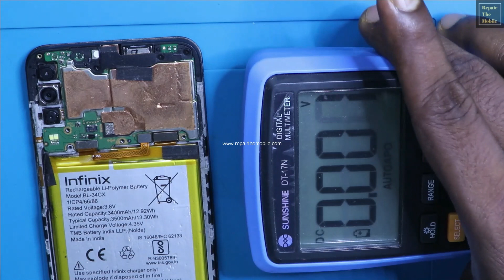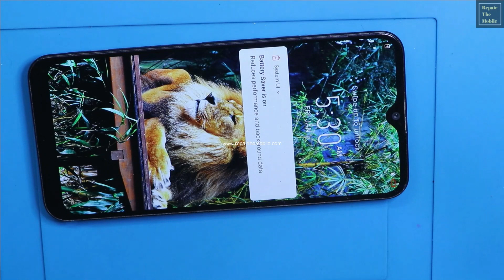Infinix Smart 3 Plus Dead & Fake Charging Solution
This video will help to repair dead and fake/ no charging problems in Infinix Smart 3 Plus Mobile
phone.